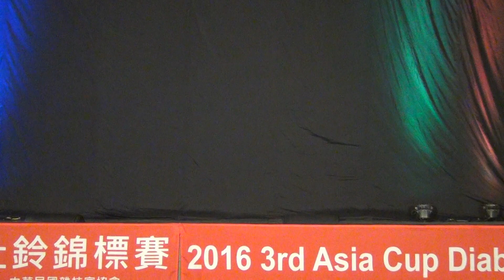2016 Asia Diabolo Championship Diabolo Stage Man's Individual Junior 1st 廖昱翰